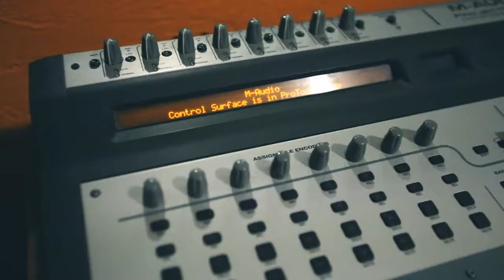En el estudio de grabación - Centaury